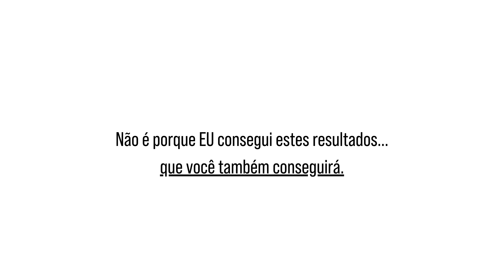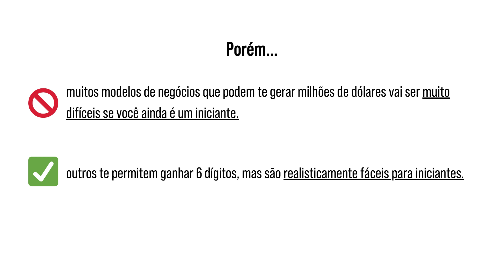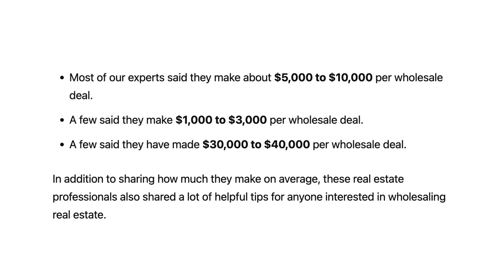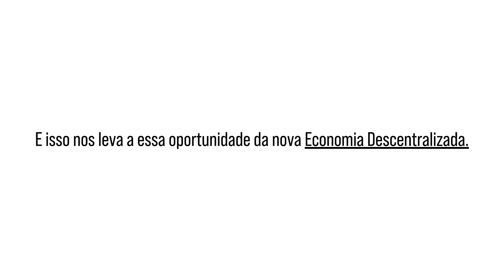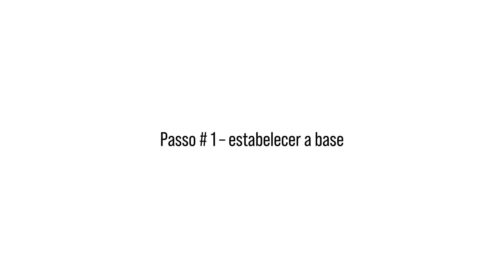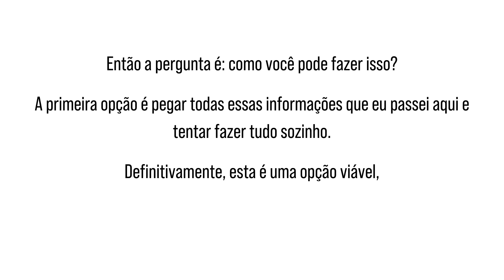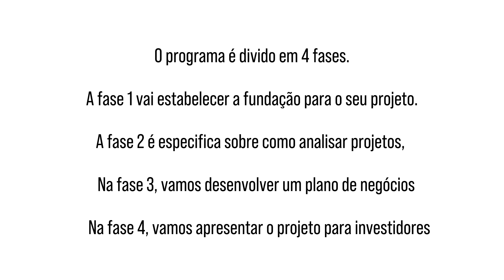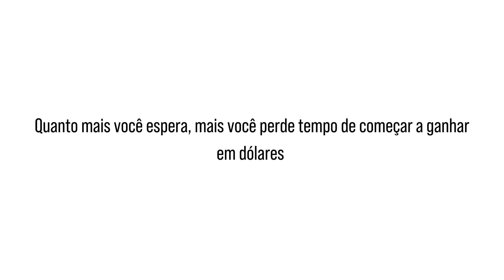O MODELO IDEAL DE NEGÓCIOS IMOBILIÁRIOS NOS ESTADOS UNIDOS